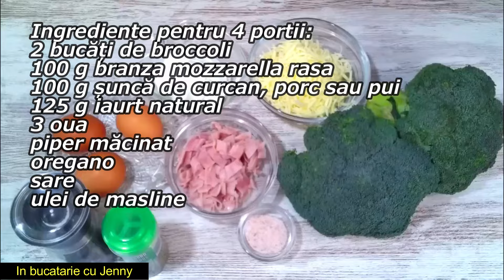BROCCOLI GRATINAT - Reteta usoara si sanatoasa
Broccoli gratinat, o reteta usoara, sanatoasa si mai ales delicioasa.
Ingrediente pentru 4 portii:
2 bucăți de broccoli
100 g branza mozzarella rasa
100 g șuncă de curcan, pui sau porc
125 g iaurt natural
3 oua
piper măcinat
oregano
sare